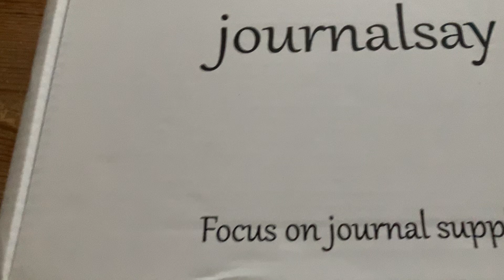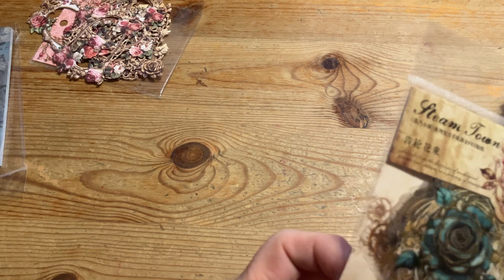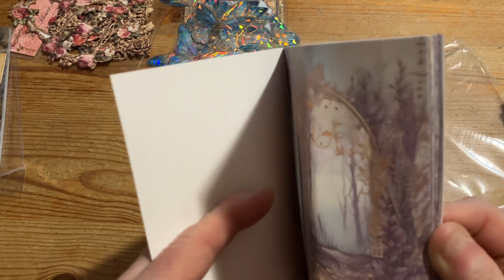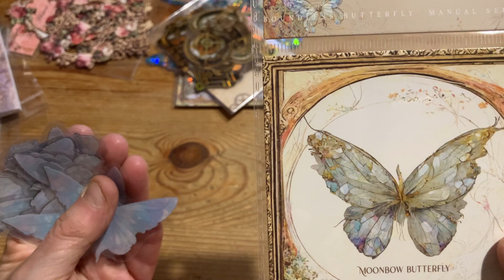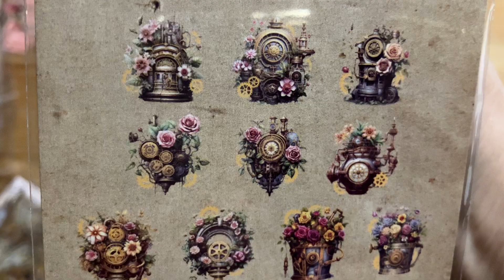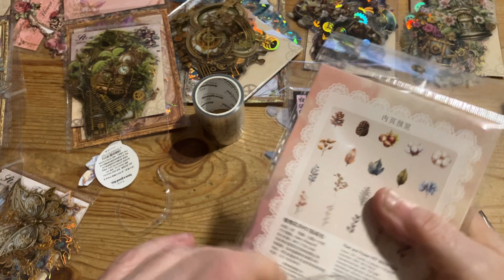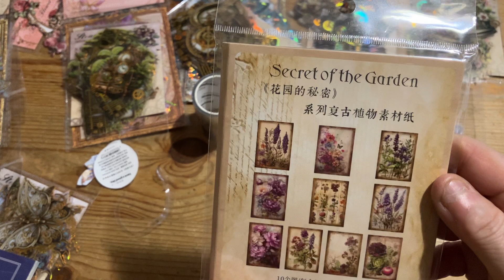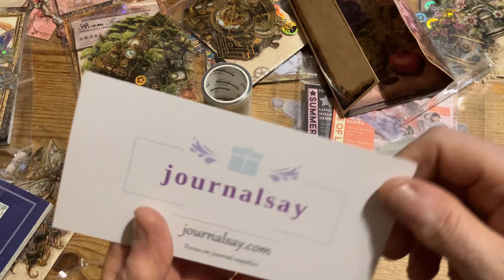Haul de la boutique Journalsay. Que du bonheur et livrée en colissimo….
Articles pour le art journal et collage